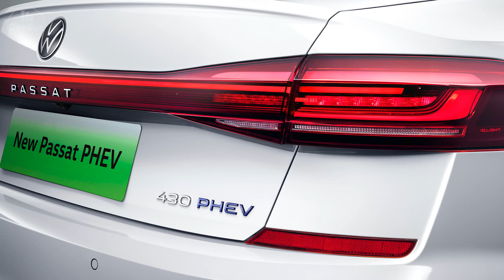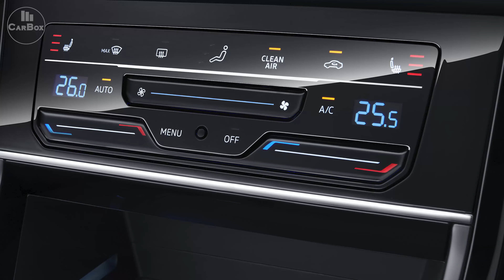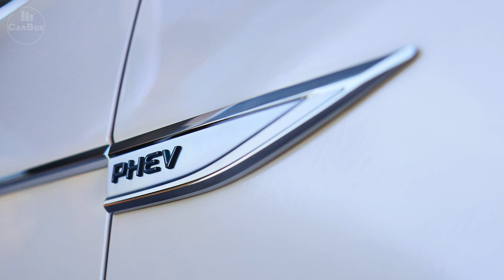New Volkswagen Passat 2023 PHEV Plug-in Hybrid [Version CN]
Taking a look at the 2023 Volkswagen Passat PHEV footage. In this video you can see the exterior & interior details.